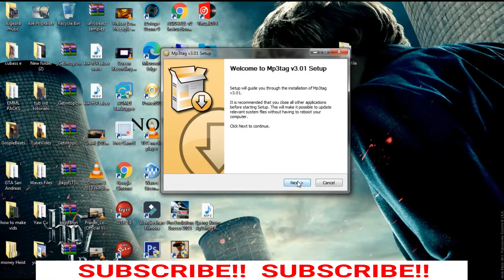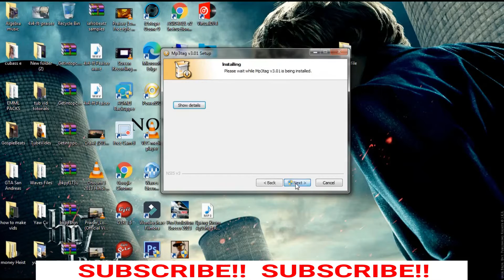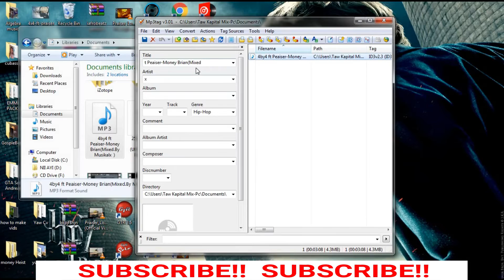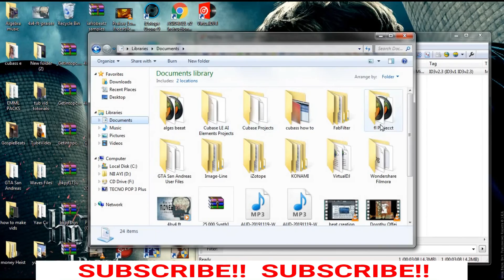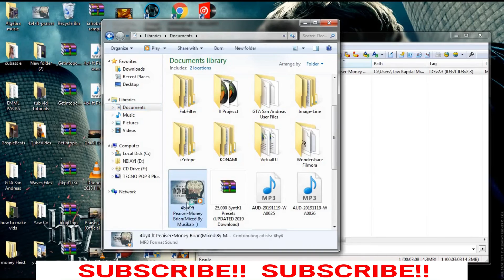How to add image/picture to an mp3 file - Mp3tag